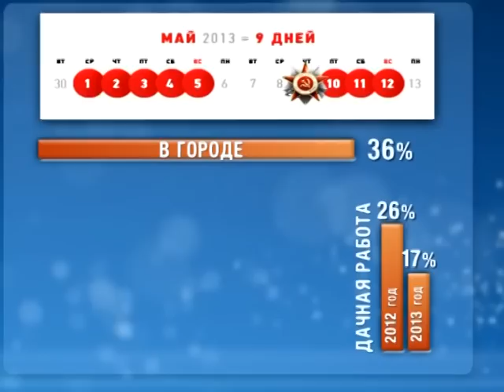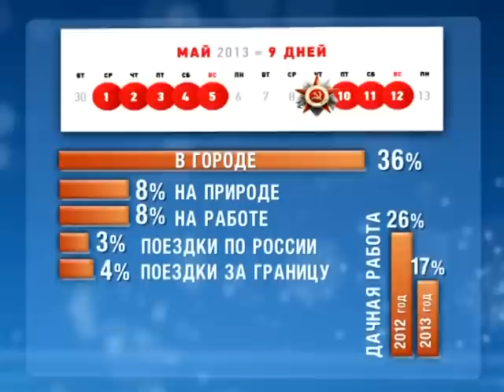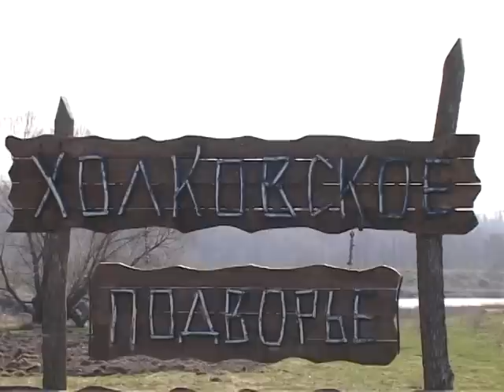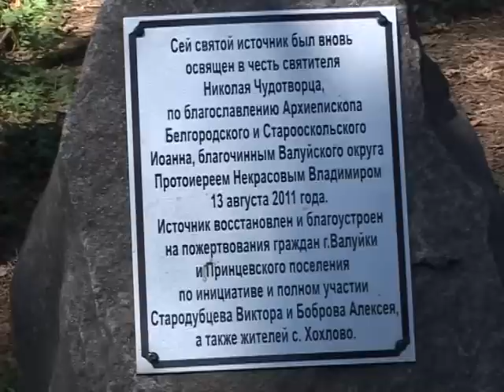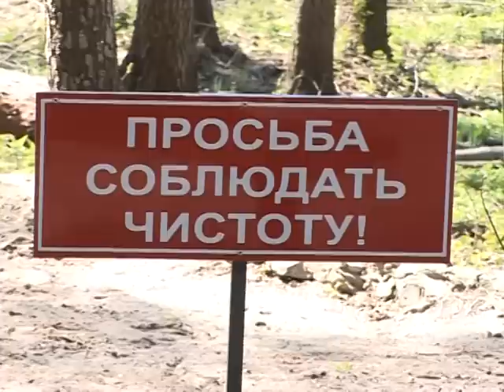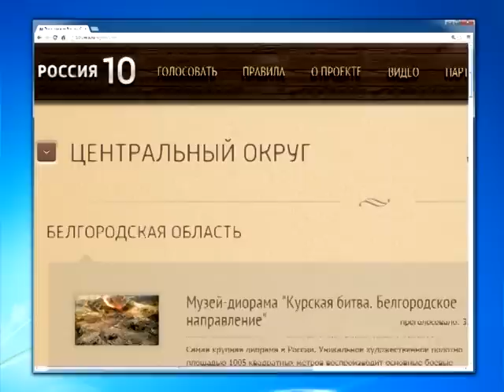"Акценты" (13.05.2013)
Майские каникулы стали репетицией перед сезоном отпусков. Белгородцы могут проводить свободное время, не выезжая за пределы своей малой родины. Наша область вполне может стать привлекательной не только для внутреннего, но и въездного туризма. Мы побывали в самых живописных местах Белгородчины и расскажем о них в очередном выпуске программы «Акценты».